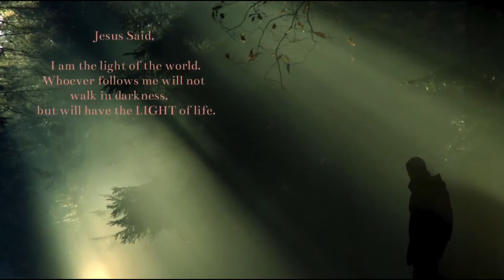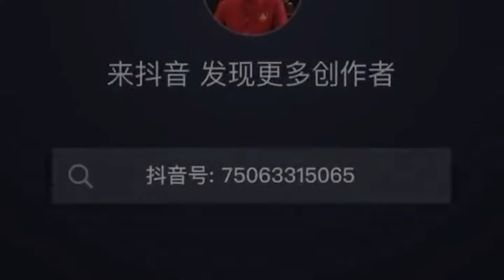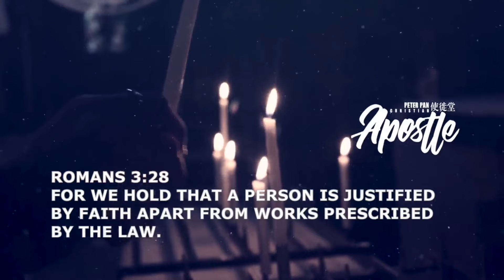史徒堂观念33：齐善鸿教授你妈喊你回去给祖宗们烧纸了！（潘露史徒堂总第533期）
如果您喜欢本人的推文和视频，感谢您加入微信wdsj269首选订阅微信会员频道！每月7.99美元（人民币55元），进退自如。

齐善鸿1963年1月18日出生河北沧州  教育部直属“中国哲学社会科学管理创新研究中心”主任，南开大学企业文化研究中心主任，南开大学医院院长，南开大学红十字会秘书长兼副会长。 “道本管理”和“精神管理”的注册商标持有人，是中国社会科学研究成果获得注册的首例。
我上网搜查了一下，有网友问了一个问题“请问有没有南开的学子回答一下，齐善鸿教授水平如何？本人对齐教授并不了解，只是听闻他在华商书院开有道德经讲座，犹豫是否要去听。如有冒犯，还请见谅。
南开学生回复：水平非常一般，讲课时不停地重复自己过往的经历，无实质和深度，滥竽充数，浪得虚名！有幸听过齐教授一次讲座，感觉此人就是个骗子。
我费劲周折找到了他的三段视频：1.齐教授在第一段视频中说，在国外交流学术的时候，一直有人劝他加入基督教，他说我是中国人，只信中国的信仰。你们应该信中国人的信仰，他认为——中国人一定要敌基督信仰，否则就不是中国人。2.道德经成为世界上发行量最高的书籍？是央视还是新华社统计的？《道德经》是世界名著发行量上排名第一的名著？是你家的东方《圣经》？很多外国人也喜欢？且为万经之首？我告诉齐教授，世界上发行量最高的书籍就一本《圣经》。关于《道德经》，我将在本月的视频中详细分解。3.他在第三段视频中说，猪爬到神坛上也注定是祭品，好像是在说某大帝，其实也是在说他自己。
骂齐教授是猪，请别侮辱无辜的小动物。如果没有西方宣教士进入中国，没有医院没有大学，恐怕这位出生就是死婴了，更何况之后受高等教育！现在还煞有其事的满口喷粪，我看最愚昧无知无人性是他，这人是典型的魔鬼代言人！当下的齐教授还是离世的南怀瑾，包括用阳具画画的某大师，我就一句话——大师是天朝的阳具，圣君是天朝的伟哥！
没有上帝律法的人若犯罪，虽然不按律法受审判，仍要灭亡；有上帝律法的人若犯罪，必按律法受审判。 (罗马书2:12 )
所以，我建议——齐教授回去给齐家的祖宗十八代多烧点纸钱，磕头响一点。这样喜欢拜祖宗牌位的傻子更多，一起跟着你混，崛起屁股等你来收割，名利双收！